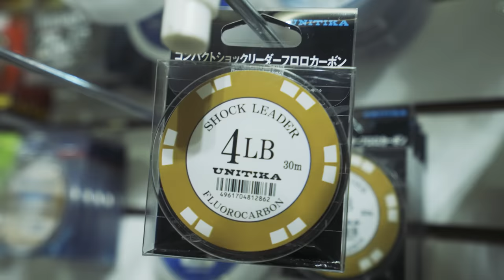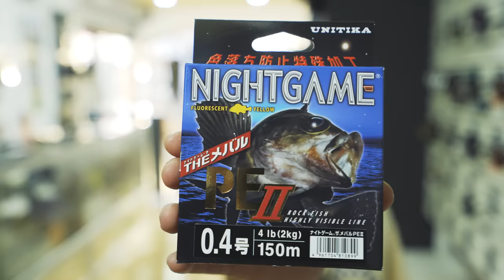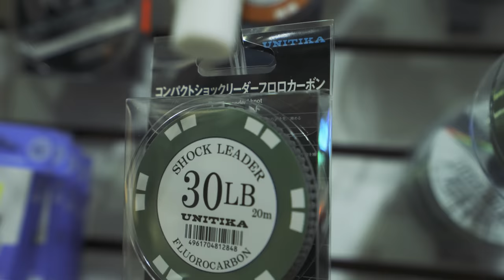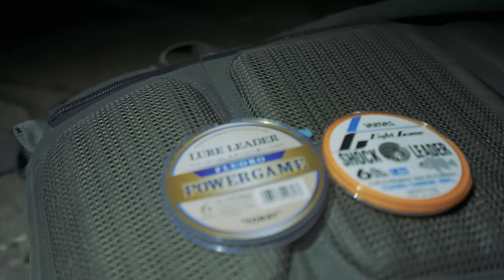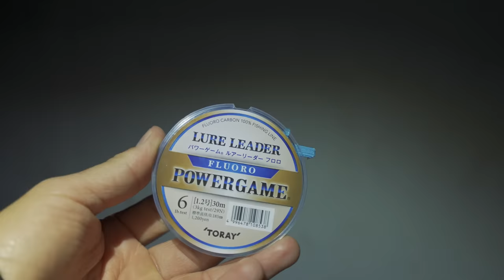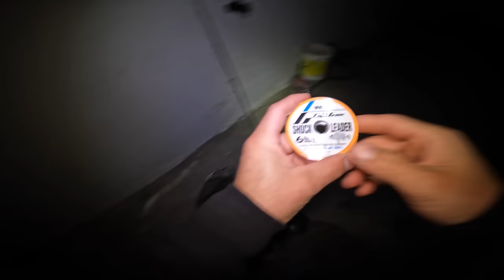AJING TIME - Pesca en Muelle con Lineas NOCTURNAS de UNITIKA